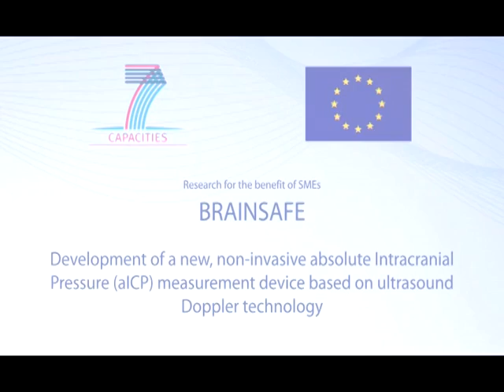Noninvasive intracranial pressure measurement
Created by Euronews Futuris. European Commission project Brainsafe.

"Doing away with drilling*

One hospital in Lithuania is undertaking an unusual test. Patients with head trauma are provided with strange plastic glasses to measure the pressure on their brain tissues

Until now, these measurements - key to determining if patients are at risk of further brain damage - involved literally drilling into the skull. That is a dangerous and costly procedure which each year prevents more than one million European patients from having a proper examination of their brain injures.

Vilnius University neurosurgeon Saulius Rocka believes the figure soon be a thing of the past: "This platform gives us, neurosurgeons, the possibility to understand what is happening in the brain without being invasive. Invasive measurements are nowadays standard in neurosurgery. But you can't use invasive measurements, for instance, with conscious patients. This equipment enables us to produce safer, faster and more accurate measurements of intracranial pressure."

The platform is based on ultrasound technology. Ultrasound beams are gently applied to the eye. They measure blood flow parameters in two different regions of the opthalmic artery. The ultrasound signal is processed in a fast and precise way, according to its developers.

The BrainSafe project coordinator and business developer Edvardas Satkauskas explained: "We are trying to measure the speed of blood particles and other parameters in really small vessels in the brain. The big challenge is to be accurate, so our platform must be very sensitive. That's why we had to develop innovative technologies, like digital signal processing solutions or filtering algorithms; all fit into a united electronic platform."